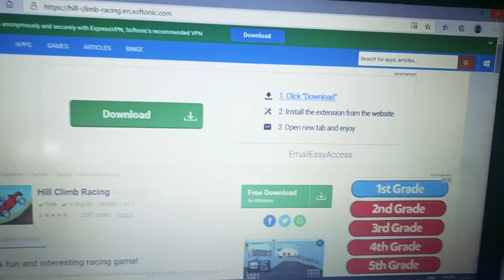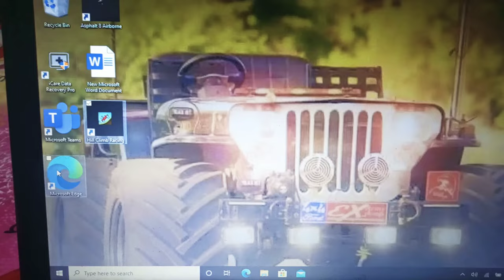How to play and download hill climb racing on laptop